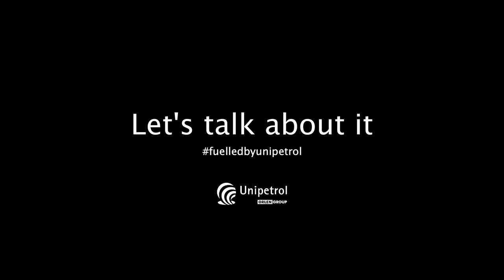🎯 The Future is Circular: Navigating Economy's Sustainable Shift with Vojtěch Vosecký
A compelling dialogue with Vojtěch Vosecký on the necessity and intricacies of shifting to a circular economy. Learn about the interconnected roles of consumers, producers, and governments in this transition, and how reimagining waste as a resource can lead to groundbreaking environmental solutions. Vosecký brings a unique perspective on the challenges and opportunities of this transition, offering a glimpse into the future of sustainable economics.

Interested in this topic? to check out other interesting videos, articles and podcasts from the world of „Let’s Talk About It“.